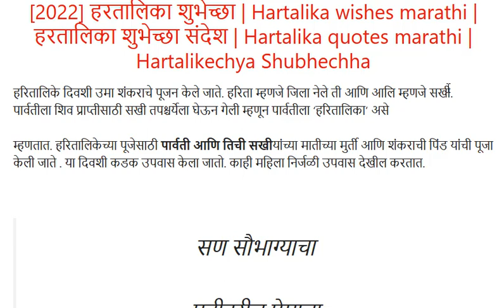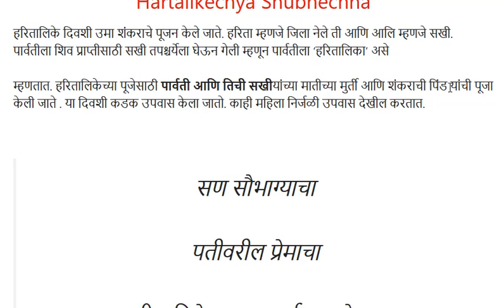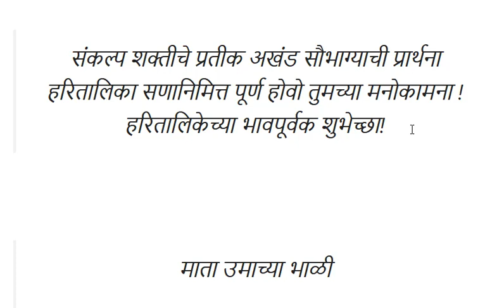हरतालिका शुभेच्छा | Hartalika wishes marathi | हरतालिका शुभेच्छा संदेश